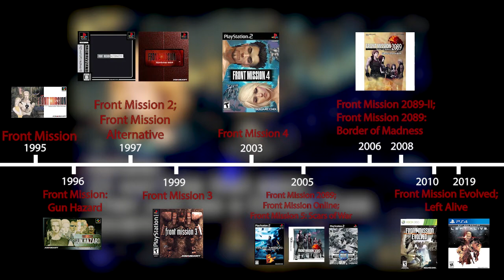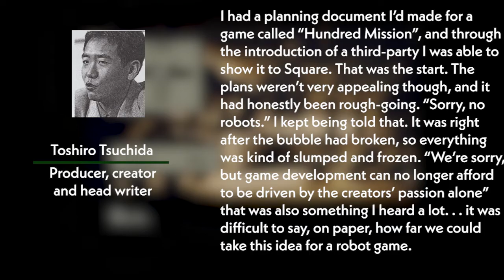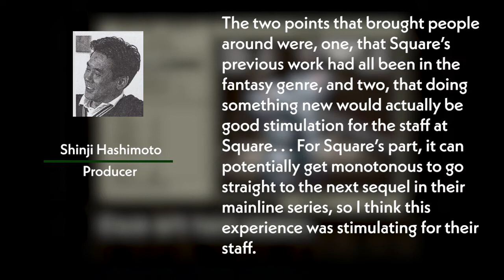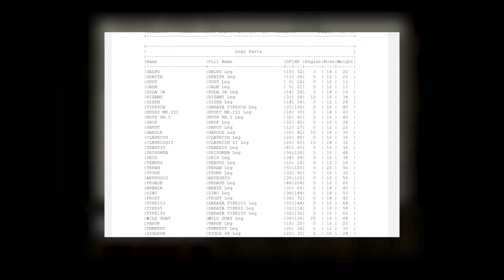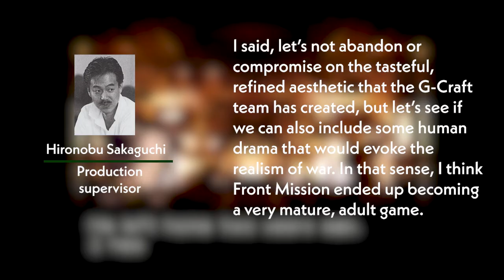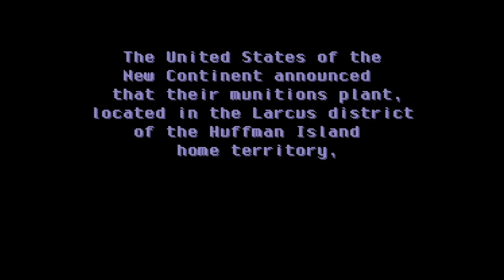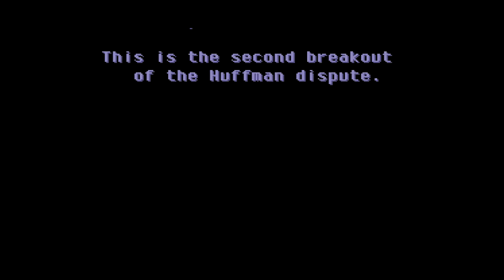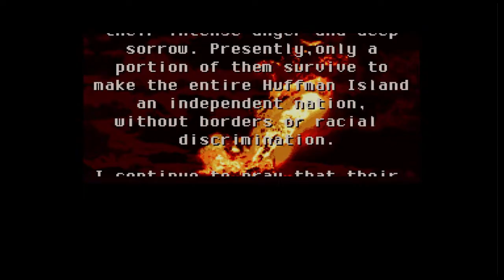Exploring the Rich World and Deep Tactical Gameplay of Front Mission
Front Mission is a tactical role-playing game developed by Square and released in 1995 on the Super Famicom (Super Nintendo) in Japan. Since then, the series has been released on multiple platforms, including the PlayStation, PlayStation 2, Nintendo DS, and PlayStation Portable.

Gameplay in the Front Mission series typically involves turn-based battles on a grid-based map. Players control a squad of mechs known as Wanzers, which can be customized with different weapons, armor, and other equipment. The series explores themes such as political intrigue, war, and the ethics of advanced technology. The games feature a cast of characters with their own backstories and motivations, adding to the depth of the storytelling and has received critical acclaim for its gameplay mechanics, customization options, and storytelling.

0:00 Introduction
5:55 The World of Front Mission
11:10 The Development of Front Mission
23:40 The Story in Front Mission
34:20 Front Mission Gameplay
51:20 After Front Mission